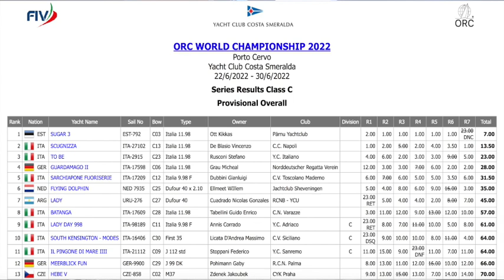759 - Disertare l'ultima prova a campionato vinto?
Alcuni hanno criticato il team Sugar 3 (l'Italia Yachts 11.98) per non aver disputato l'ultima prova, dopo aver dominato il campionato Mondiale ORC 2022 di Porto Cervo in classe C. Si tratta di una vecchio dilemma, partecipare o no, e se sì con quale atteggiamento, che si può risolvere solo mettendosi veramente nei panni di chi si trova in quella situazione! Con Vittorio d'Albertas